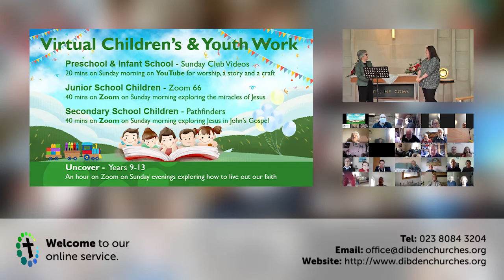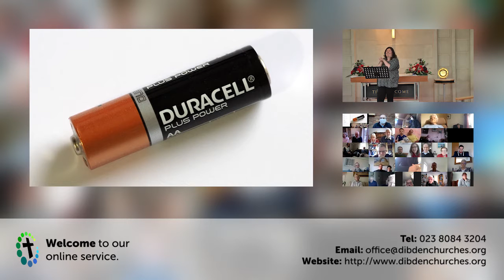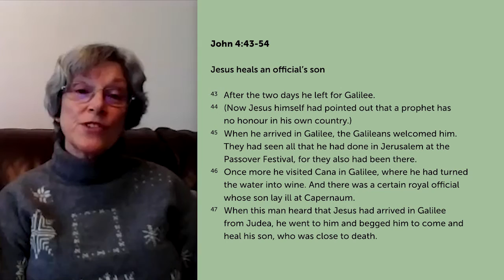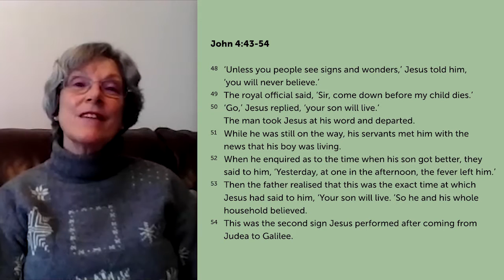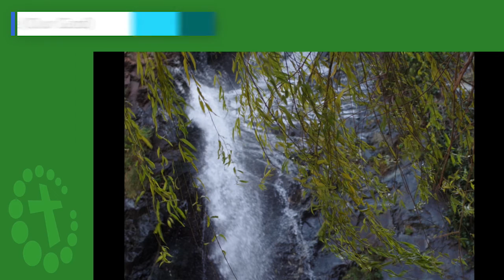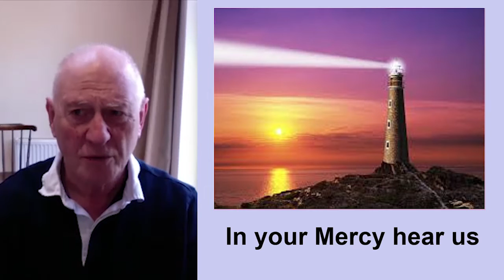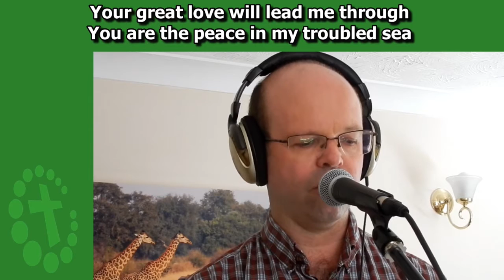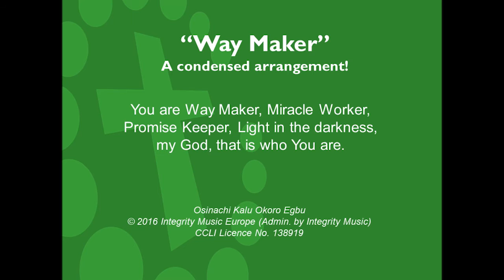All Age Worship - Sunday 7th February 2021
An edited version of our All Age Worship service on Sunday 7th February, where we explored the theme of 'A Sign to Believe'. Following the service, we had 'family time' where we were able to share news and prayer requests.